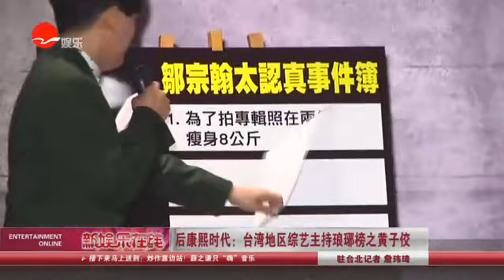《看看星闻》:后康熙时代：台湾地区综艺主持琅琊榜之黄子佼 Kankan News【SMG新闻超清版】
[新闻摘要]艺人黄子佼（佼佼）走过15低潮，成为三金主持的零负评纪录保持人，又和小S破冰，人气翻红重返A咖主持人宝座，演艺事业前景大好。